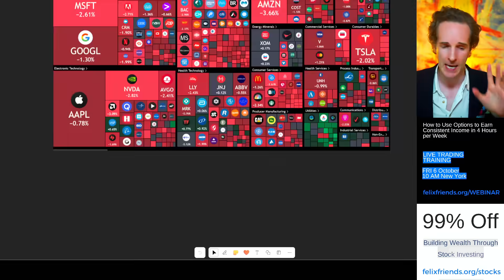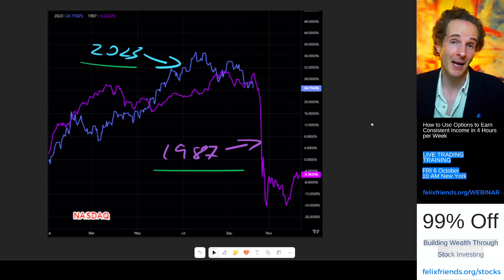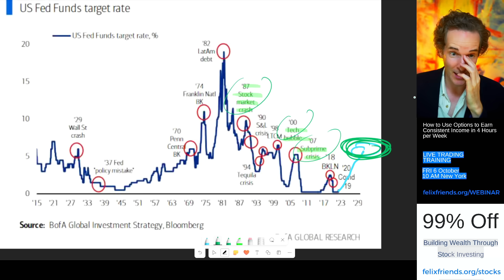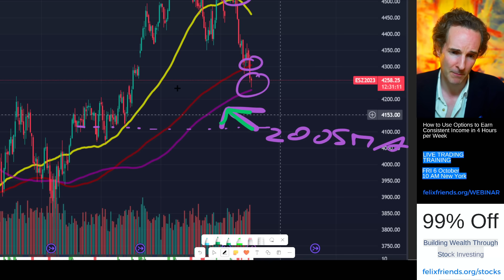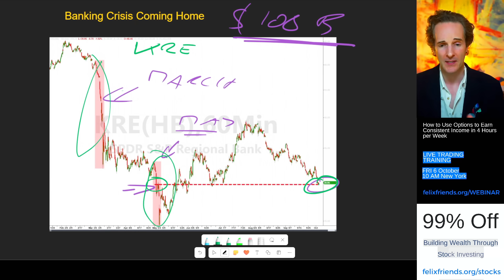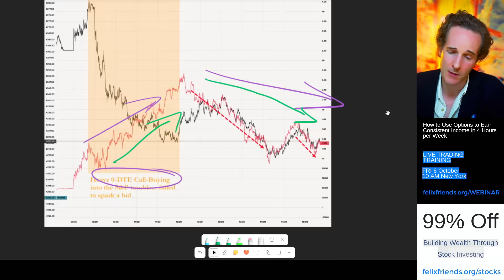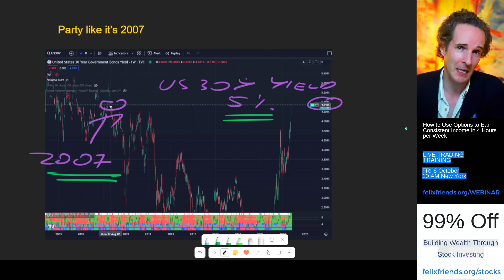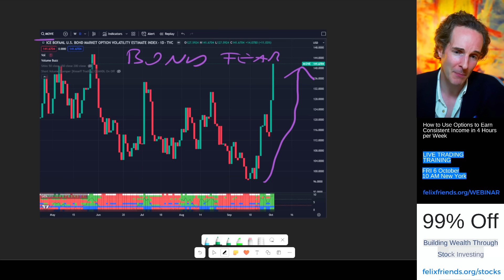⚠️Warning: This feels like 2008...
✅I want to learn how Felix made 106% return on capital employed this year & 126% last year.